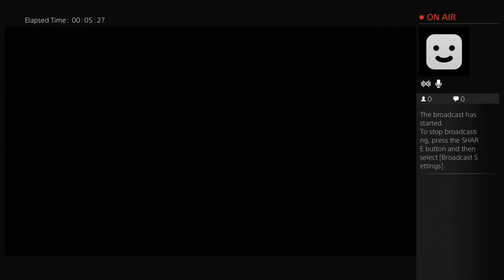Next gen gaming far cry 4 lets play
Beast and growing